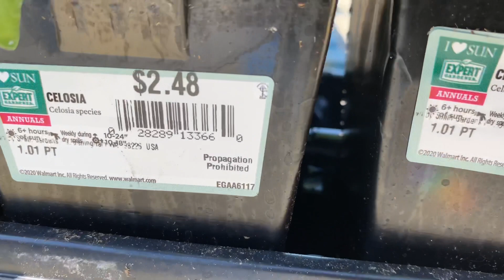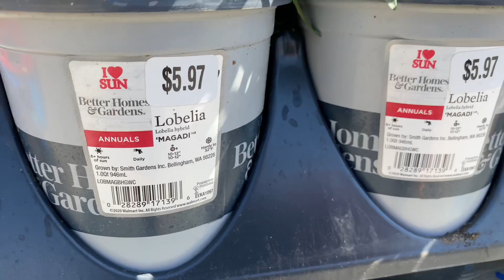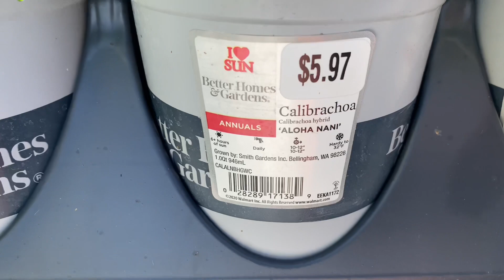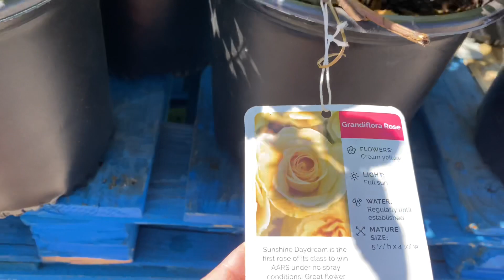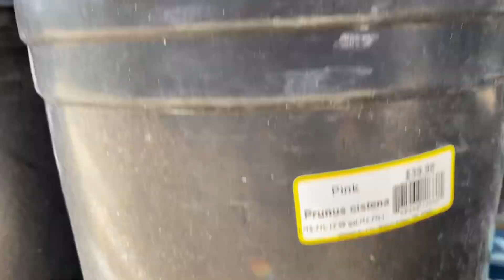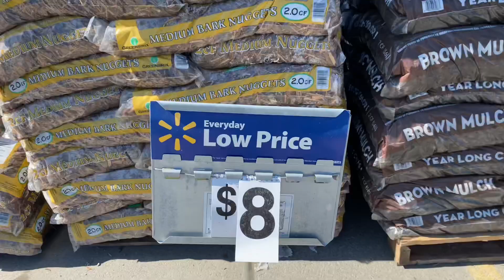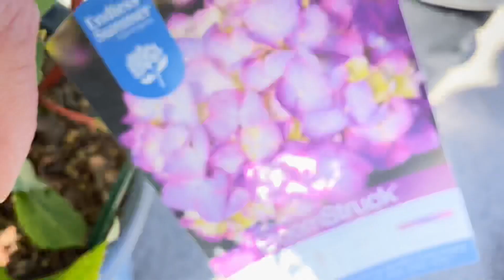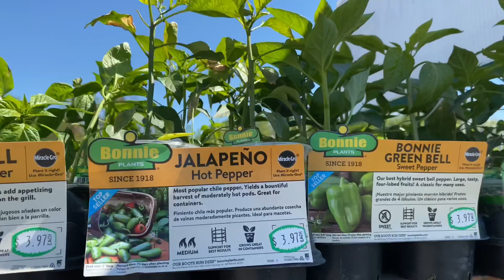🇺🇸Plants Garden Center @ Wallmart Spring 2021 | Anchorage Alaska🇺🇸